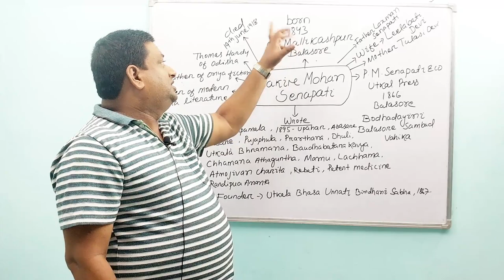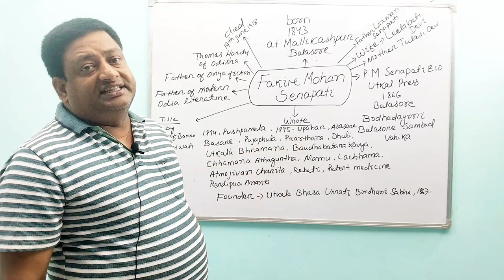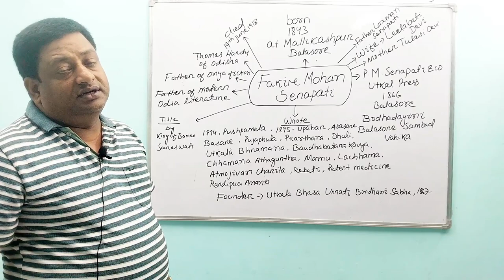Fakir Mohan Senapati describe by PATHY sir (SSB,PGT and all Odisha state examination)